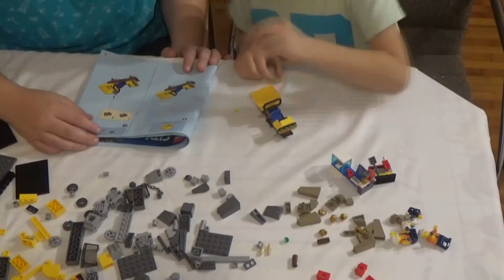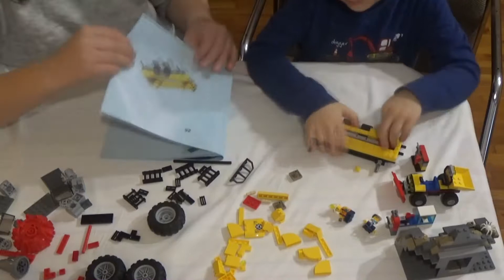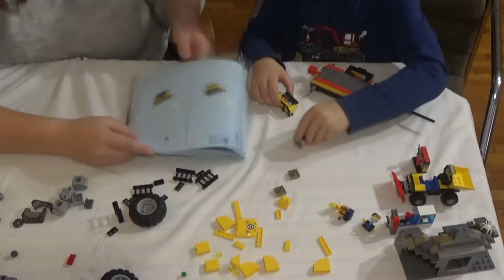Lego 60186 Nehéz bányafúró felépítése - Mining Heavy Driller Speed Build Up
A Lego 60186 Nehéz bányafúró felépítése. Speed build up of Lego 60186 Mining Heavy Driller set.